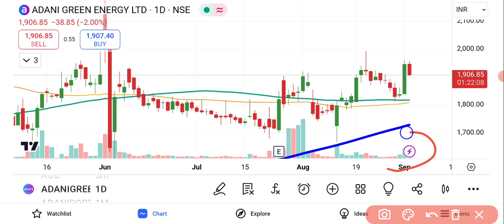Adani Green Share News | Adani Green Share Latest News Today | Share Market Latest News